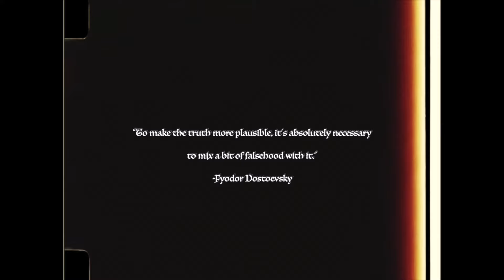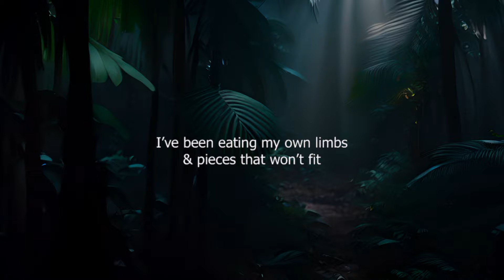THE WAVE (Official Video)